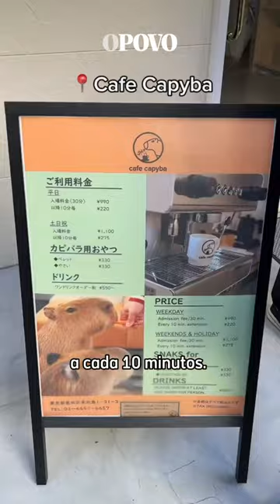Cafeteria em Tóquio faz sucesso com capivaras como atração principal